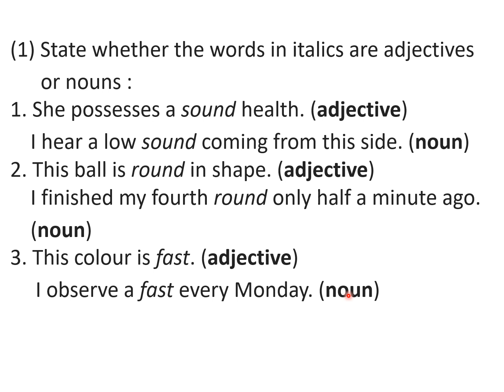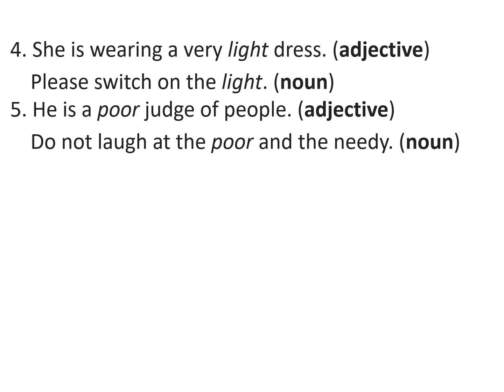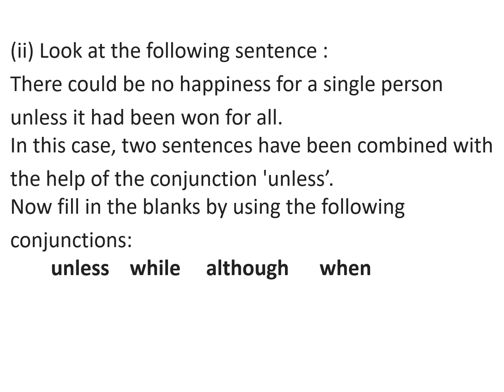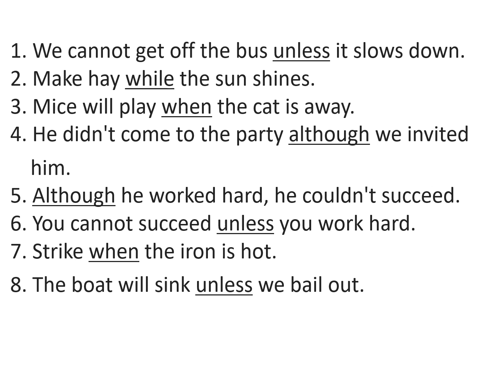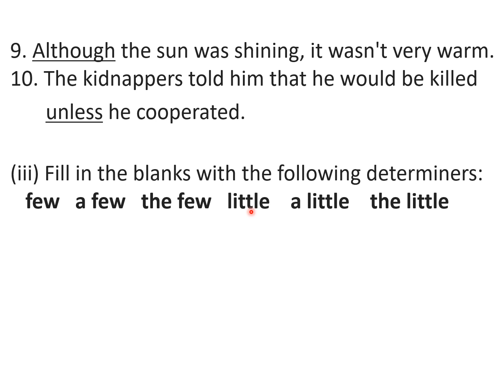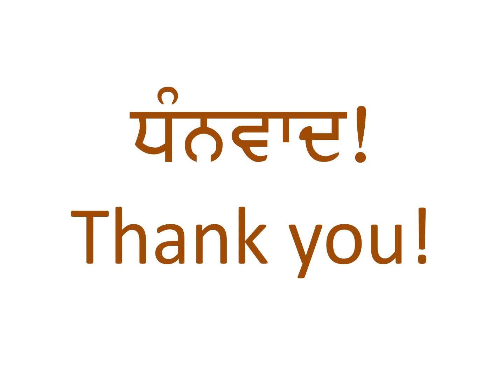9th English MCB Lesson 2 Plants also Breathe and Feel Grammar Exercises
PSEB Class 9 Eglish Book Main Course Book Lesson 2 Plants also Breathe and Feel Grammar Exercises.
The same word is used as an adjective and as a noun.
Using few, a few and the few.
Using little, a little and the little.